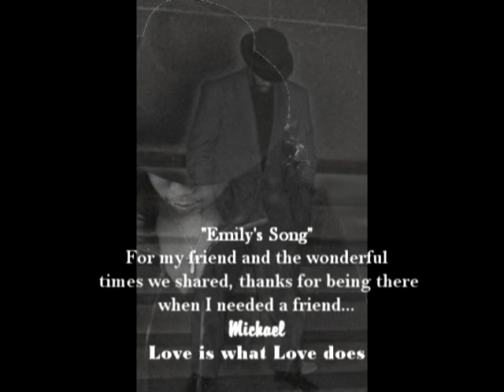Emily Wallace Photo Video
A brief Business Video I put together for my friend...And the Song playin is called "Emilys Song"written and produced by Michael E. Daniels c&p 2012 DigitalPlatinumMusic